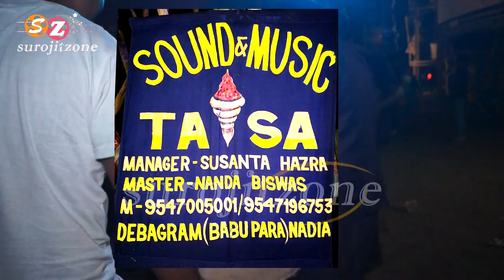সাউন্ড এন্ড মিউজিক তাসা ২০১৯ * গান - সাত ভাই চম্পা // SOUND AND MUSIC TASA // CHAPRA - SUROJITZONE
সাউন্ড এন্ড মিউজিক তাসা ২০১৯ * গান - ৭ ভাই চম্পা // Jubo Bharati Tasa // Chapra Nadia SUROJITZONE

 Kali Puja 2019 HEAVEN CLUB Chapra, Nadia // SUROJITZONE

All type of Entertainment videos posted here, like Tasa video, Stage Programme, All type of Festival , Orchestra, Band, Folk programme, Dance, Tasha band etc. So watch our channel SUROJITZONE & don't forgot to Subscribe, Like & Share.

সাউন্ড এন্ড মিউজিক তাসা ২০১৯ // Sound and Music Tasa 2019

Follow on-